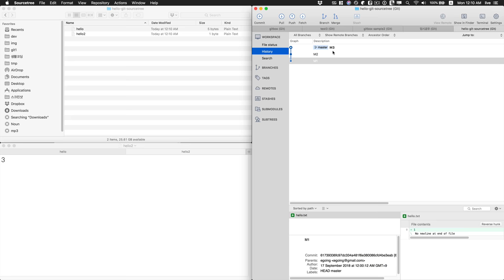GIT2 - SourceTree 버전관리 - 5. 하나의버전, 여러개의파일